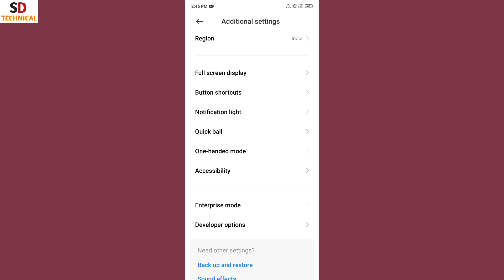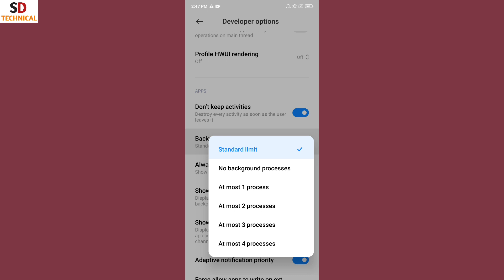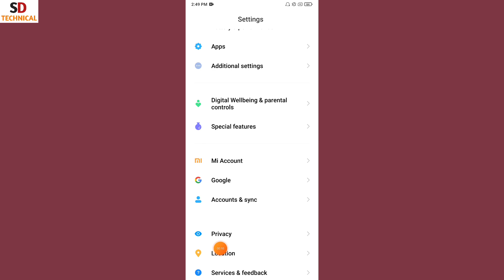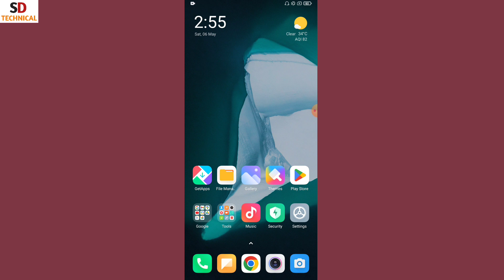মোবাইল গরম হওয়া থেকে বাঁচার উপায় | Mobile gorom hoy keno | Solve Mobile Heating problem |Bangla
Hello everyone ami Shital er upnara dekhcen SD Technical. Too viewers ajker video te ami upnader bolbo emon koyti setting je setting guli korle upnar mobile gorom houya bandho hobe.too viewers video ti dekhte thakun.

SD Technical
sd technical